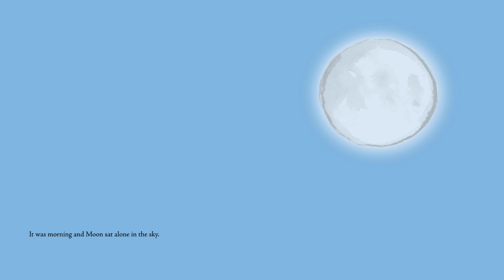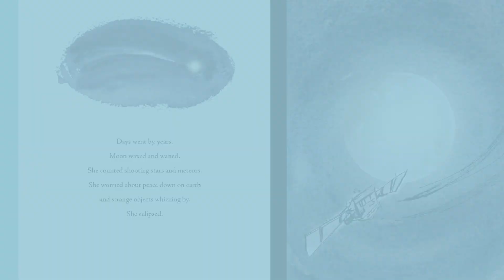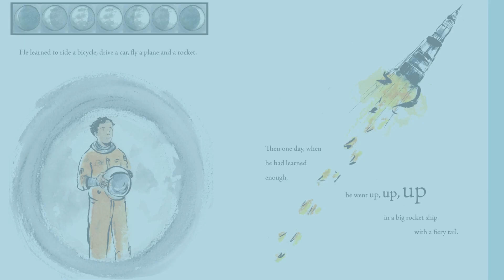A Kite for Moon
A Kite for Moon by Jane Yolen